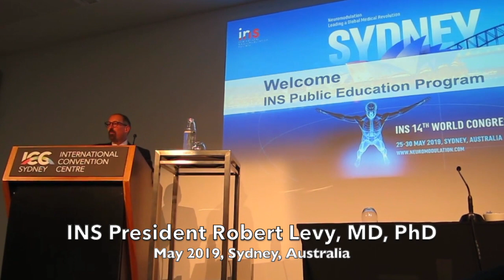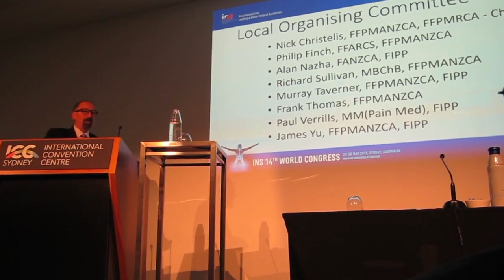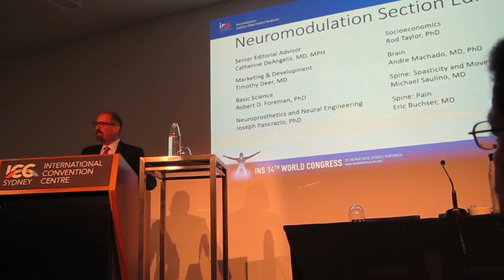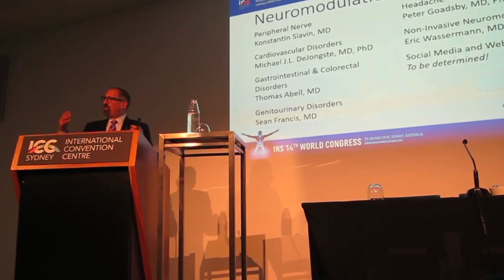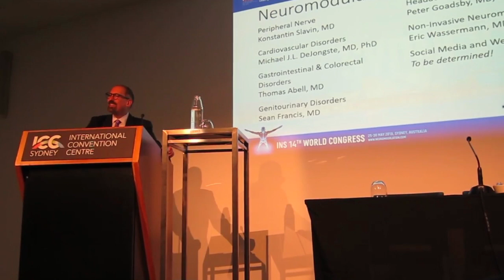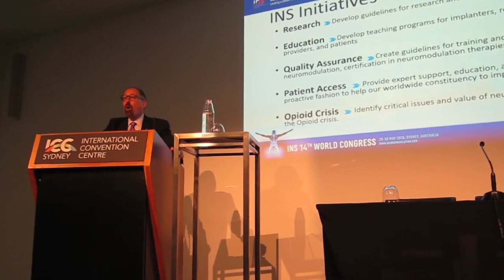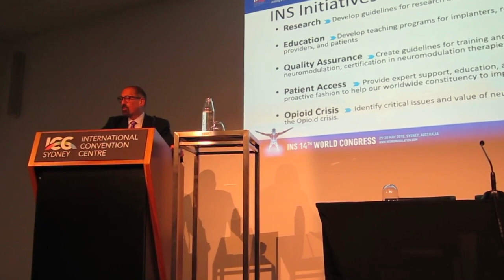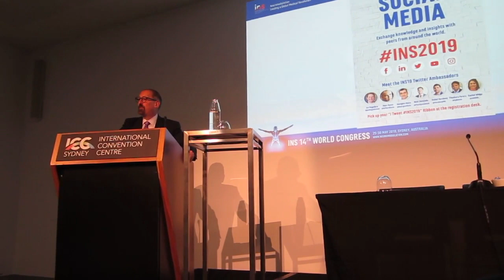Neuromodulation & the International Neuromodulation Society (INS)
International Neuromodulation Society (INS) President Dr. Robert Levy discusses the INS and neuromodulation therapy at a public event in Sydney, Australia, prior to the International Neuroodulation Society 14th World Congress.